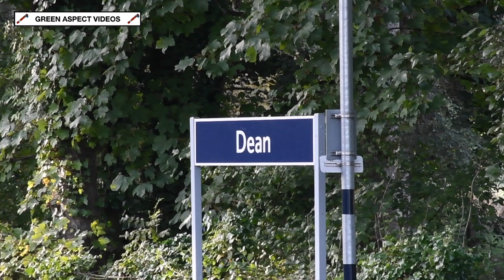45596 whistles through Dean - 'Swanage Belle' - 13/09/23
Heading to the Isle of Purbeck on the 13th September was LMS Jubilee No. 45596 'Bahamas', with the 4-6-0 heading the Railway Touring Company's 'Swanage Belle'. Departing London Victoria, the train would run via Woking, Southampton and Bournemouth, before reaching the Swanage Railway at Worgret Junction. A lack of turning facilities meant that the return journey would be diesel hauled to Southampton, where a reversal would allow the Jubilee to take charge for the rest of the journey back to London, taking the routes through Romsey and Andover.

The return journey is seen at Dean, between Romsey and Salisbury. In the evening sunlight, 45596 powers through the station with a long blast on the whistle, en route for the Capital.